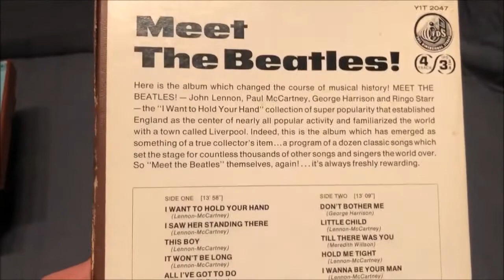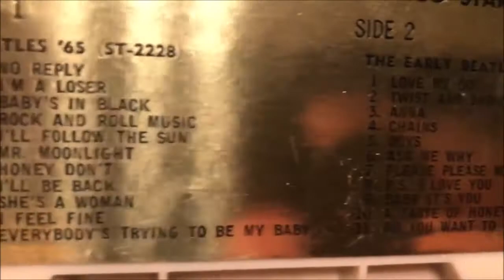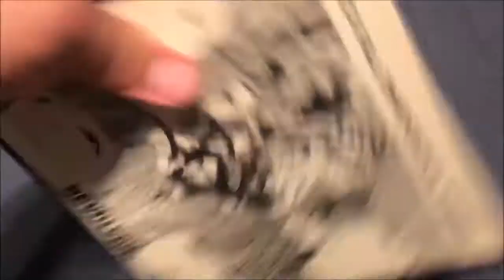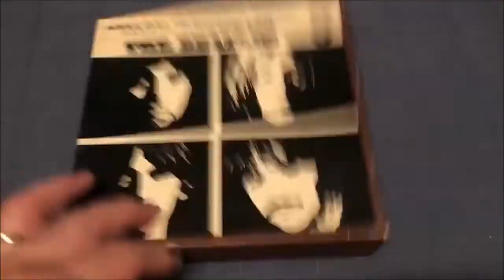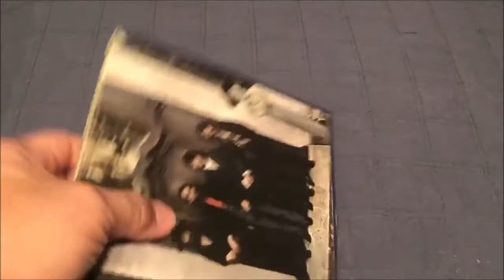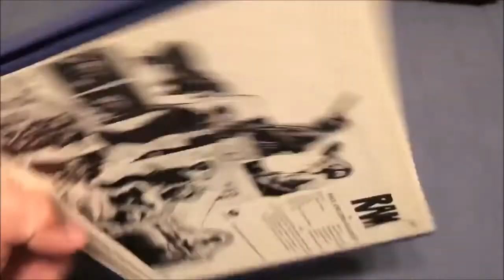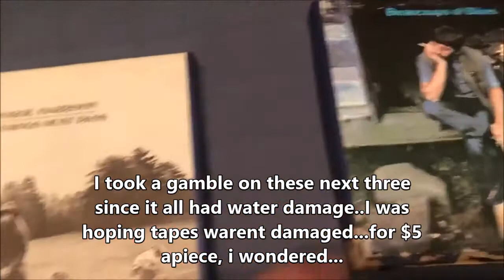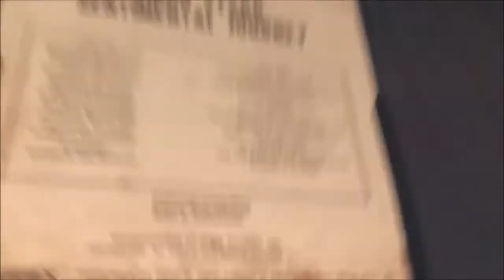The Beatles - Reel To Reel Collection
some of the reel to reel by the beatles and some solo that ive acquired years ago...some with water damaged but i was able to repair one for now...tapes weren't damaged...